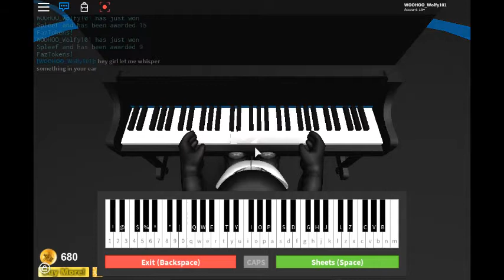mime fnaf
real life anime puppet!! :D